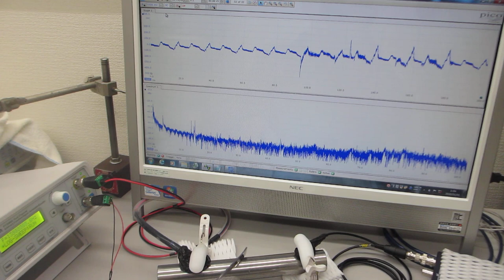オリジナル超音波システムを利用した「振動計測技術」（基礎実験：超音波システム研究所）